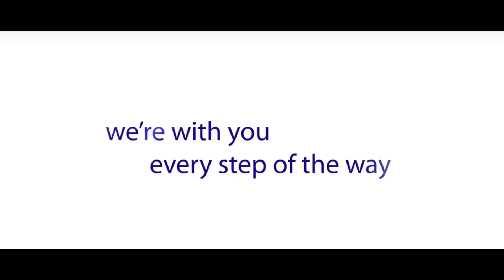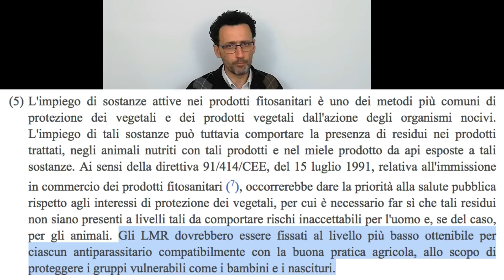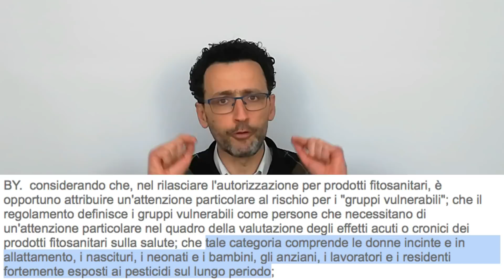Il baby food è PIÙ sicuro?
Cos'è il cibo?
Il cibo è crescere
Il cibo è famiglia
Il cibo è comunità
Il cibo è natura
Il cibo è vita

Il cibo NON è una medicina!

TUTTO il cibo è adatto a TUTTI, comprese le fasce più vulnerabili della popolazione.

Risoluzione del Parlamento europeo del 16 gennaio 2019 sulla procedura di autorizzazione dei pesticidi nell'Unione
Per maggiori informazioni visitate

Per saperne di più sull'autosvezzamento e consultare oltre 140 ricette consigliate dai genitori della community, leggi "Autosvezzamento per tutti"

Per saperne di più su etichette e leggi che regolano il cibo che mangiamo (compreso il baby food), leggi "La questione cibo"